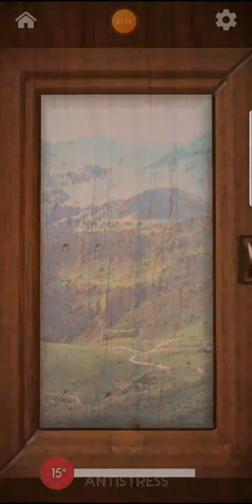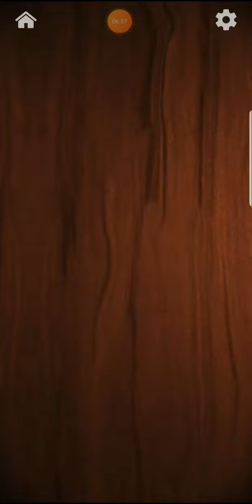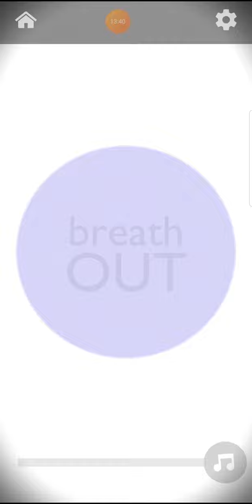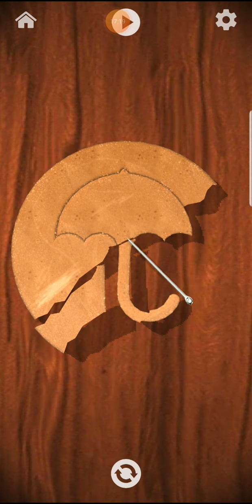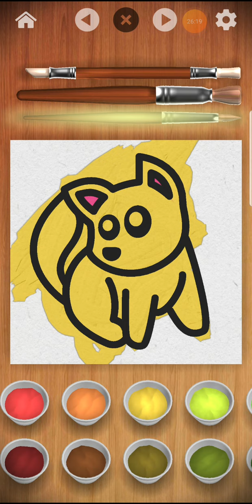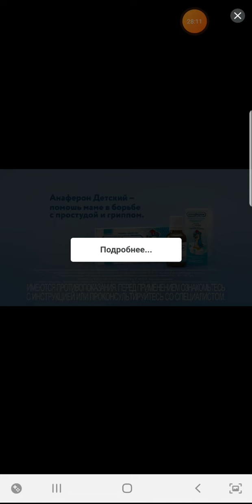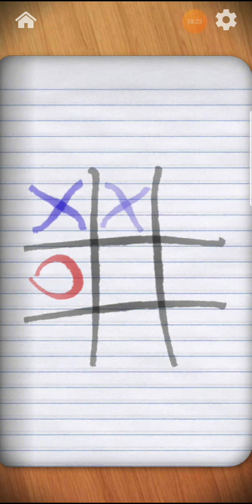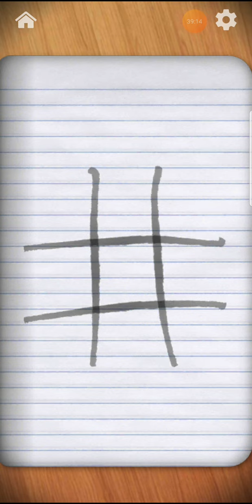17 ноября 2022 г.